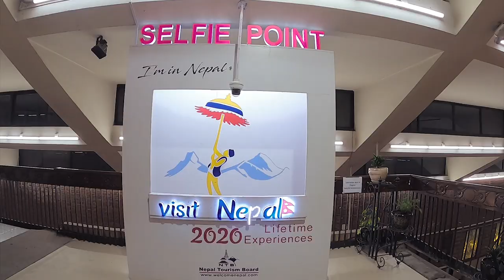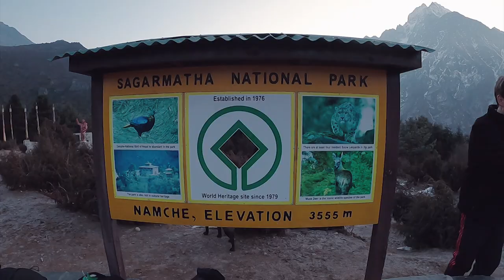Ron Poe - Nepal Recap Video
SOCIAL

Shared the Stage With:
- Dimitri Vegas & Like Mike
- DJ Snake
- Axwell ^ Ingrosso
- R3hab
- Chuckie
- Alvaro
- Oliver Heldens
- Nervo
- Jet Fire
- Blasterjaxx